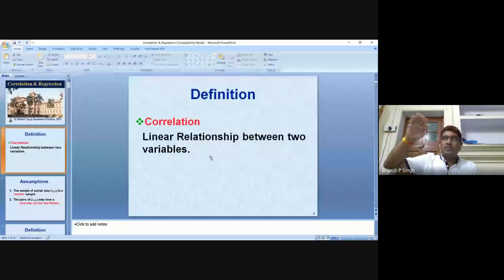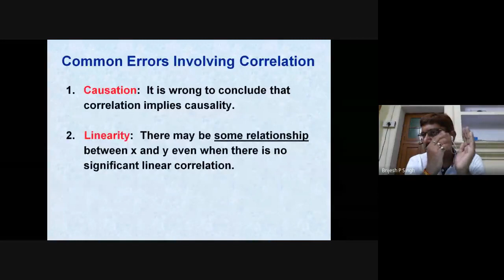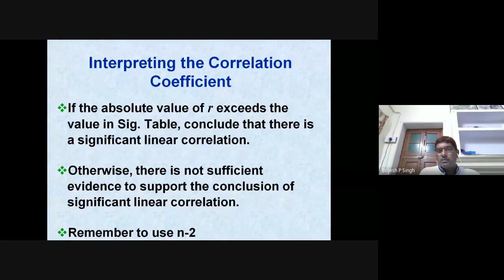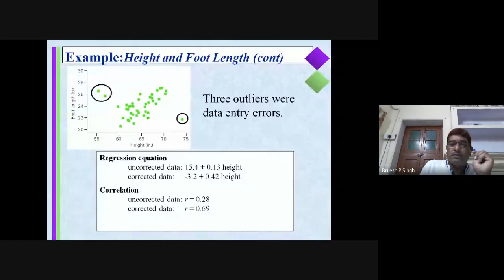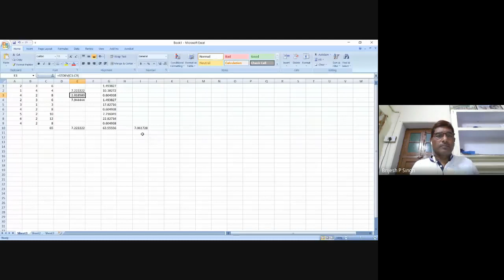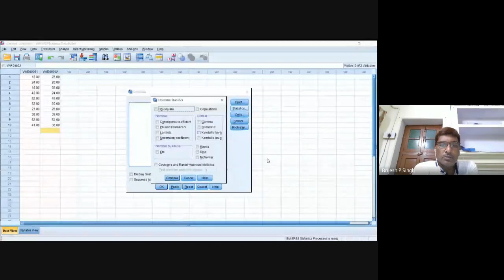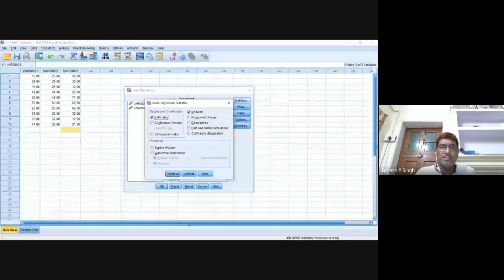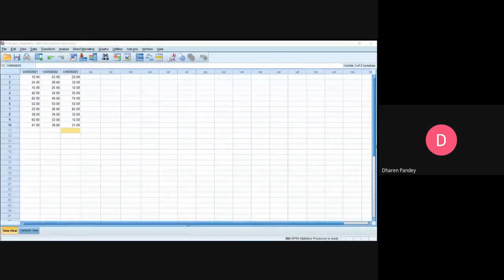Correlation Regression by Dr Brijesh Pratap Singh 2020/03/06 at 02 08 GMT 7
7 DAYS NATIONAL ONLINE WORKSHOP ON RESEARCH METHODOLOGY , ORGANISED JOINTLY BY PG DEPT. OF COMMERCE, MAGADH UNIVERSITY ,BODH GAYA, BIHAR & INDIAN ACCOUNTING ASSOCIATION ,PATNA BRANCH (FROM JUNE 1 - JUNE 7 ,2020)